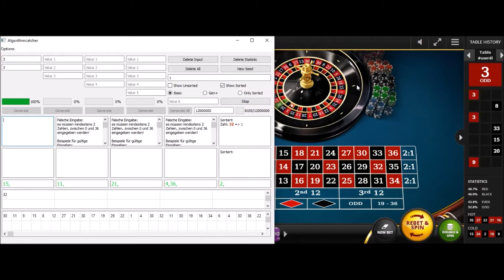1137€ - 2077€ FLAT BET Roulettesoftware Algorithmcatcher System Strategy Roulette NETENT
Why do some people always win so much
Money with a Roulette System?
Many have tried to beat roulette, but only a few have made long-term profits. Your success largely depends on the roulette system you use. While there are many roulette systems out there, most of them can only generate profits for a short period of time and fail in the long run. "Algorithmcatcher" is an easy-to-use, yet very complex software that was developed to generate lucrative long-term profits by applying a sophisticated roulette strategy that really works.

Is it REALLY possible in the long term win at roulette?
Yes that's it! The strategies that Algorithmcatcher uses to generate long-term profits have not only been extensively tested by me, but also by my clients. You can even use the Algorithmcatcher software as a roulette beginner. This software is so complex and includes an infinite number of different game options or systems that the casino has no chance.
Impossible?
Most gamblers would find this impossible because they think casinos adapt to the style of play, which is total bullshit. The software calculates and adapts to the RNG as the game progresses. For the past 10+ years I've scoured the internet pretty hard looking for all sorts of roulette systems. So far I haven't found a system or strategy that can be compared to the Algorithmcatcher. There is nothing better for online roulette that could produce such great, sensible, sustainable and verifiable results.
I share a lot of real live online roulette sessions on YouTube, there is no cut, no fake, no skipping, no hiding, everything is shared.
Why is Algorithmcatcher the best system and how does it work?
The basic principle of this strategy is relatively simple: You first touch the course of the game. You adapt the sequences and the numbers (strategy) in the software to the roulette table. Algorithmcatcher takes care of the rest. The infinite number of setting options make the system unbeatable

How does Algorithmcatcher differ from other systems?
Most roulette systems focus on short term wins and neglect the fact that one can only build wealth with consistent long term wins because the risk is spread. When using other progressive roulette systems, you will usually lose your entire deposit within 5 to 10 rounds of betting. But if you use the Algorithmcatcher, you don't have to lose continuously and in the end permanently. That is the huge difference between the Algorithmcatcher and other systems. Most software does not calculate, but has fixed values, which can be seen from the loading time.
But who can give you the assurance that, for example: after 11 comes 22 and then 33? After the 23 ... the 32? After 0.0 ... again the 0? After the 12 the 21? Seriously?  Pay attention to whether 17.25.0 often come fairly quickly ;-) Of course you can earn something with this knowledge, but I assure you that it will fail sooner or later.